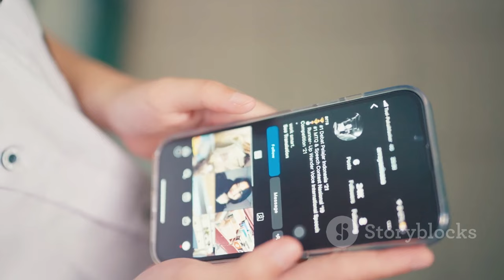دنيا الغاني تكشف أسراراً مظلمة عن المجتمع الجزائري والأمن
Description: هذه الفيديو القصير يستعرض قضية دنيا الغاني، شابة تونسية سُجنت في الجزائر بعد التبليغ عن التحرش. قصتها تبرز العواقب الوخيمة لغياب الديمقراطية وتؤكد على أهمية حماية حقوق الإنسان.